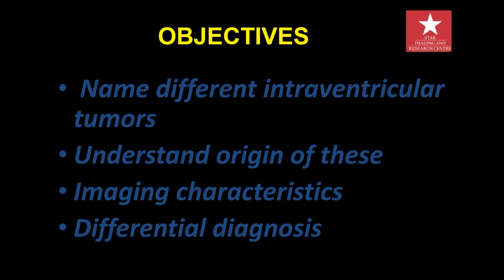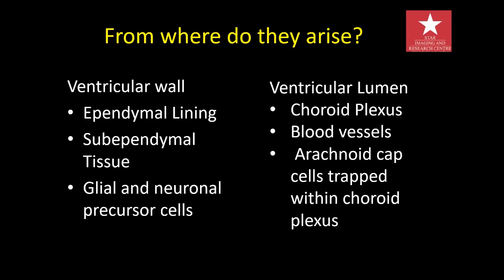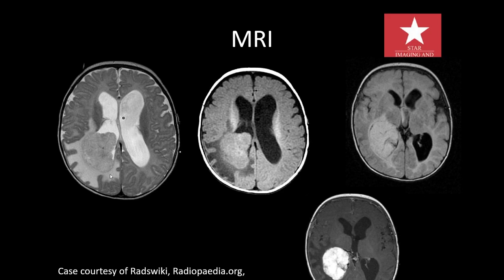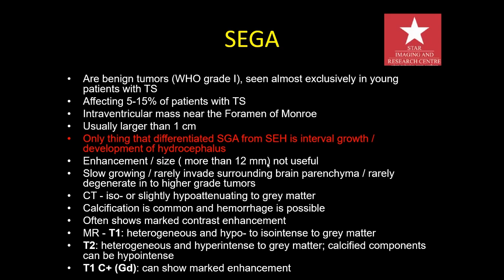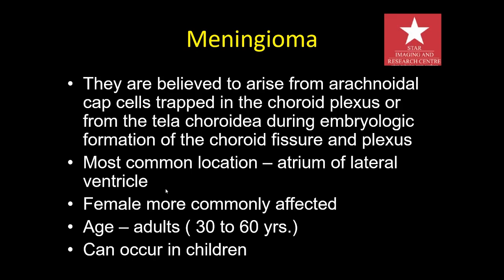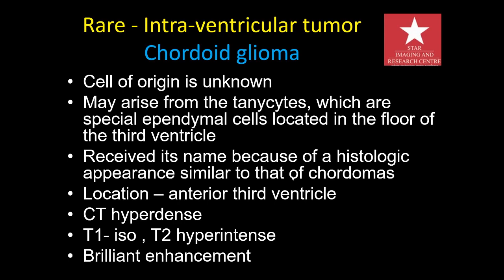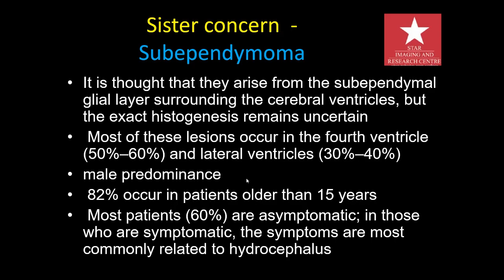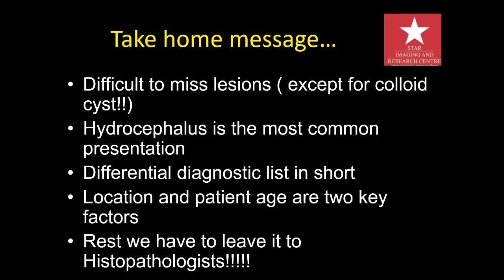imaging of Intraventricular tumours